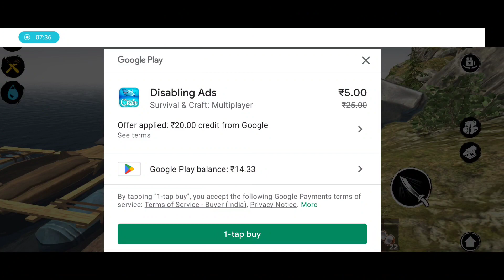How to Find Sulfur, Copper, Ore, Stone, Coal In Survival and Craft || The IGF Games || Part 50 Hindi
New Update In Survival Craft || The IGF Games || Part 50 || Raft Survival in hindi

date:-12 /11/2022

Brand new survival games — raft survival in the middle of the ocean.

«Hey, survivor! Watch out, shark is here!»

A terrible plane crash took the lives of all the passengers and crew... except for one. You a survivor and now you are out of civilization. Around the ocean, hot sun and hungry shark. An almost hopeless situation and a huge opportunity to die throw adrenaline into your blood. You have only one thing — craft for survive.

Survival simulator on the raft will throw you into an epic adventure in the middle of the ocean! Mankind and civilization far, beyond the boundless horizon. The main goal of the game is to hold out as long as possible alive, and for this you need to make crafting and building — gather resources, improve the raft and build a shelter right on the raft. Do not forget that thirst and hunger are not the only danger. Make sure that the shark attack does not destroy your plans for survival!

🦈 Survival Simulator
Watch for indicators of health, hunger and thirst. Otherwise your adventure on the raft will quickly end!

📜 Explore the recipe for crafting!
Catch fish, grow vegetables and get water — do everything to survive! Create building materials, clothes, weapons, chests and other things necessary for survival.

💡 Extract resources!
Use the hook to catch the necessary resources: debris, algae, boxes and others. They will be useful to you for survival!

🔨 Build and improve!
Spread, equip and protect the raft. Build a real shelter that will allow you to last as long as possible!

If you like games in the survival genre and crafting games, then our